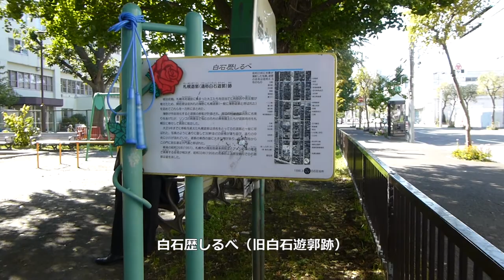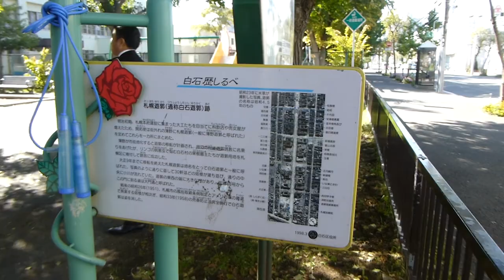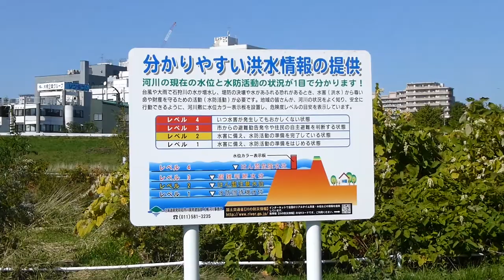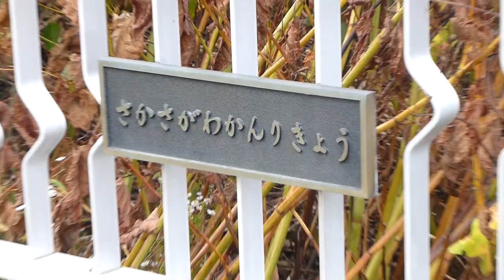ビデオで見る札幌ウォーキングコース 豊平川緑地（白石区） 2014/10/07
地下鉄菊水駅から豊平川右岸の遊歩道を通り米里5条1丁目バス停に至る延長７．６ｋｍのコースです。コースは平坦で広々として気持ちよく歩けます。